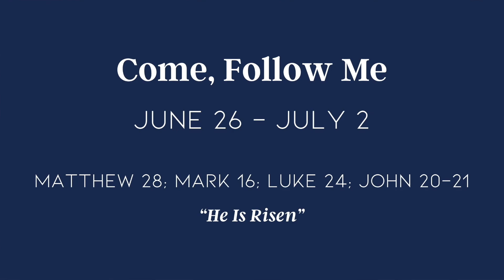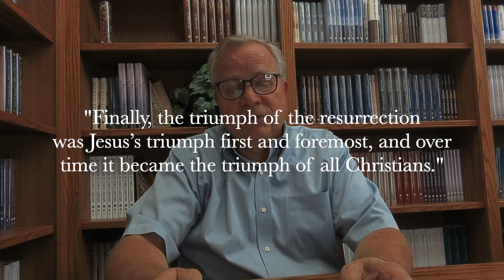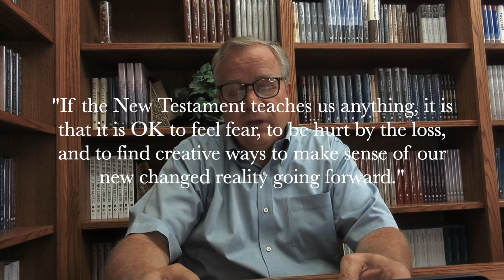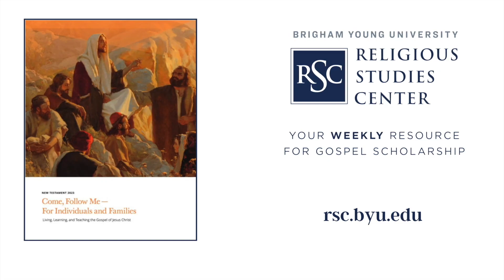"Come, Follow Me" Study Resources for June 26 - July 2: Matthew 28; Mark 16; Luke 24; John 20-21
❶ Revisiting Golgotha and the Garden Tomb

About Your Weekly Resource for Gospel Scholarship:
Each week, the BYU Religious Studies Center features articles and resources relating to the corresponding "Come, Follow Me" topic. This week "Come, Follow Me" focuses on chapters in the book of Matthew, Mark, Luke, and John. These resources are presented by Jared Ludlow, publications director at the BYU Religious Studies Center.

Images Courtesy of Intellectual Reserve, Inc.